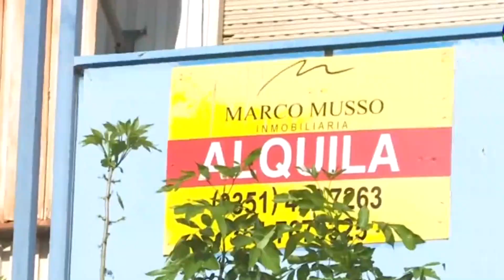CONTRATOS DE ALQUILER EN AFIP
Cómo impactará la medida en el bolsillo de los inquilinos.
Dialogamos con Nire Roldán - Frente Nacional de Inquilinos en Rosario.